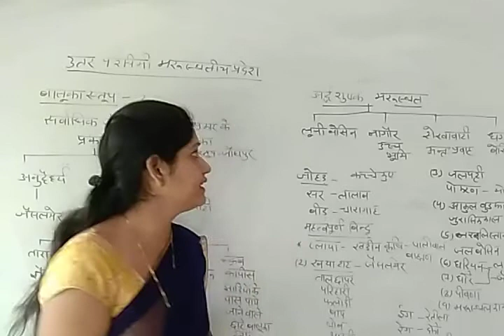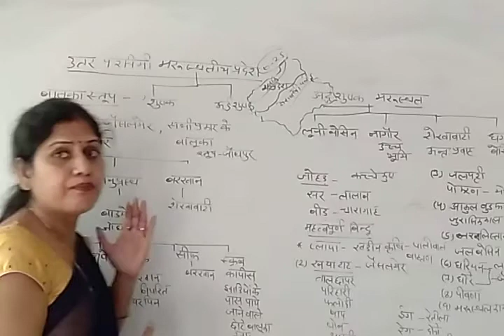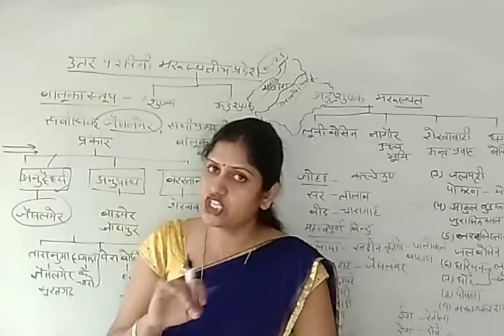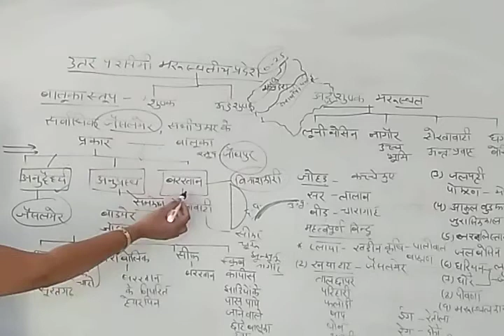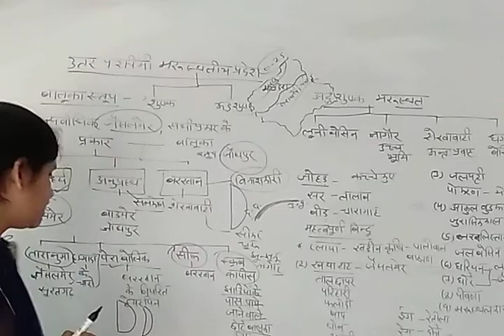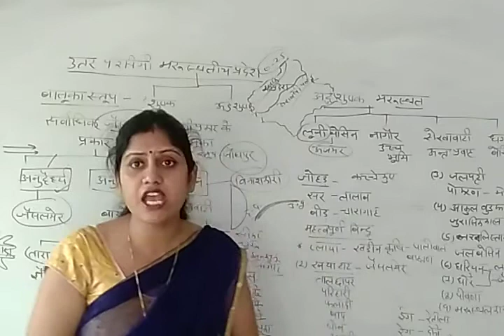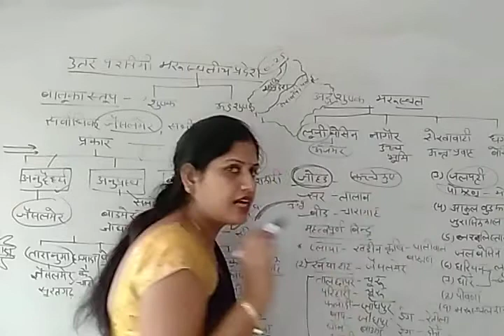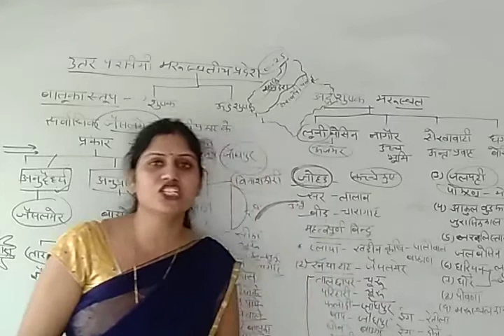राजस्थान के भौतिक या भौगोलिक प्रदेश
उतर पश्चिमी मरुस्थलीय प्रदेश
मध्यवर्ती अरावली पर्वतीय प्रदेश
पूर्वी मैदानी प्रदेश
दक्षिणी पूर्वी पठारी प्रदेश
RENUVAID